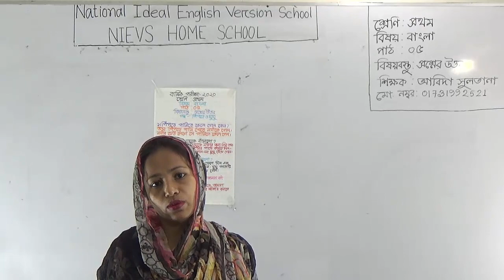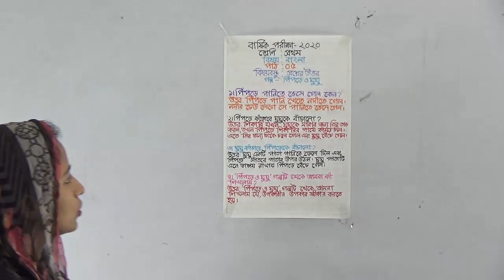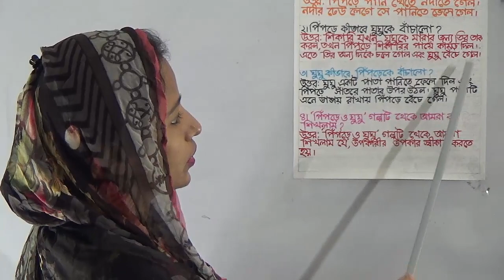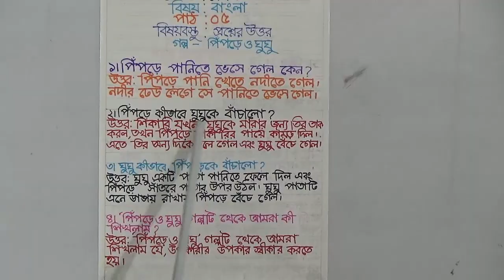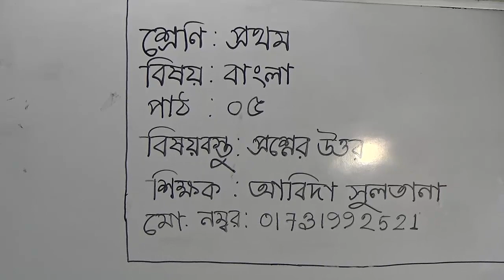শ্রেণি: প্রথম, বিষয়: বাংলা (পাঠ-৫), বিষয়বস্তু: প্রশ্নের উত্তর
Annual Term
শ্রেণি: প্রথম
বিষয়: বাংলা (পাঠ-5)
বিষয়বস্তু: প্রশ্নের উত্তর
শিক্ষক: আবিদা সুলতানা